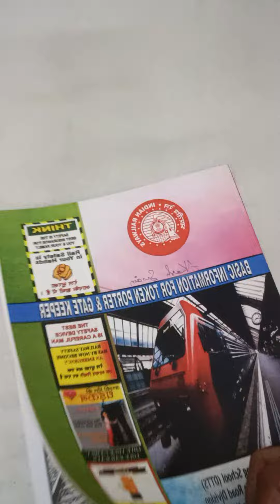Pointsman Training Center Views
I'm Akash Swain selected as Pointsman (RRC Bhubaneswar Zone) Our training starts from 9 November 2022.
level 1